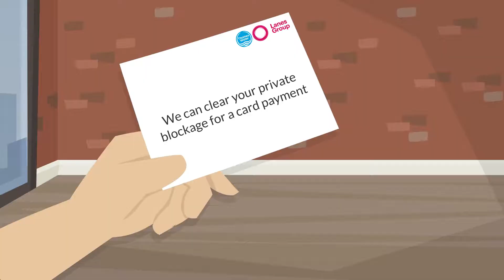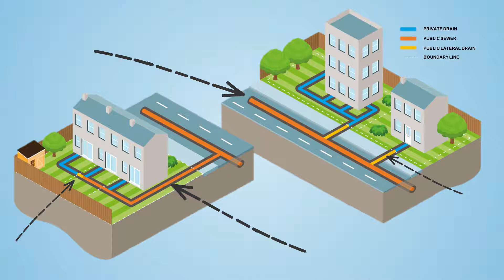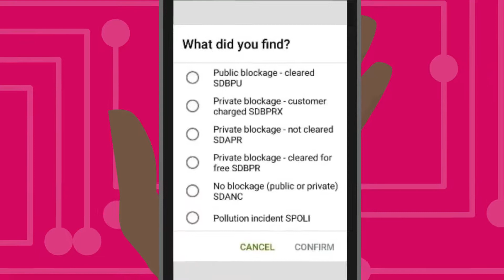Private blockage training Why, what, when